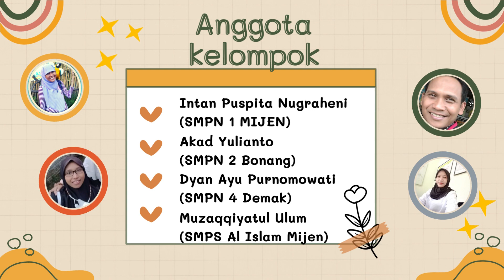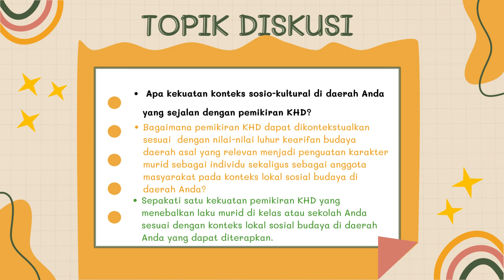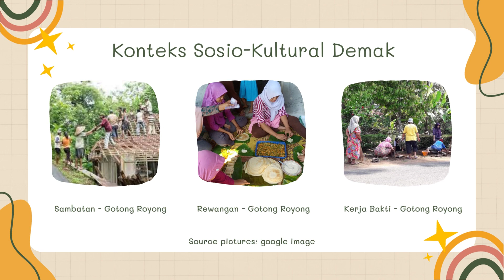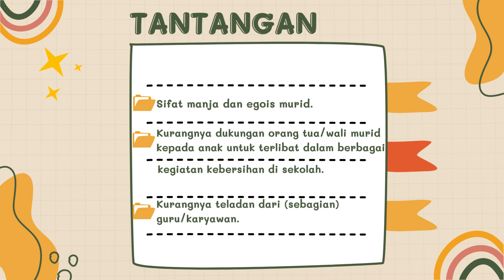Ruang Kolaborasi 1.1.a.5.2.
Tugas Diskusi Kelompok Ruang Kolaborasi 1.1A.5.2.
Eksplorasi Nilai Sosial Budaya Di Kabupaten Demak,
Untuk menebalkan penguatan karakter peserta didik sebagai individu dan anggota masyarakat.

Pendidikan Calon Guru Penggerak Angkatan VII, Kabupaten Demak, Jawa Tengah.
Kelompok 1/Kelas B.

Credit Picture(s): Google Image, Canva Edu/Element
Credit Music: Canva Free Audio/Gotta Give Me Some Love (Instrumental Version)